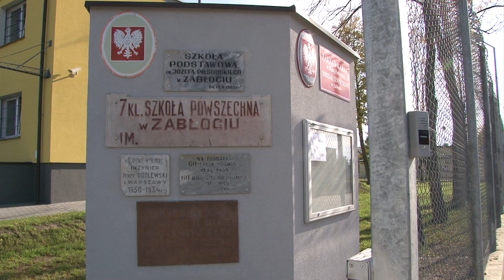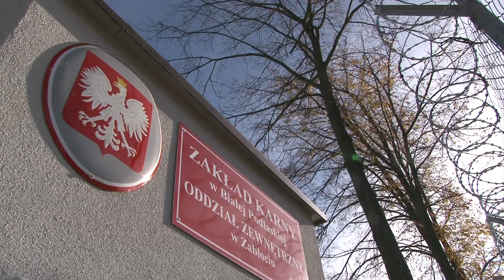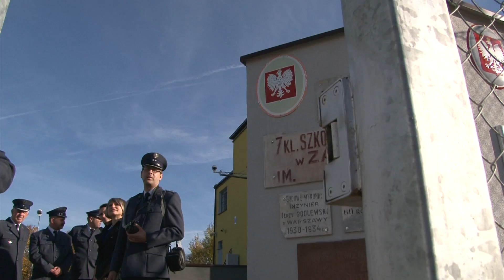Dawniej szkoła teraz obiekt penitencjarny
Dziesięcioletnie starania bialskiego Zakładu Karnego o utworzenie Oddziału Zewnętrznego w Zabłociu spełniły się 19 października. Obiekt został oficjalnie otwarty, a 5 listopada pojawią się tu pierwsi osadzeni.